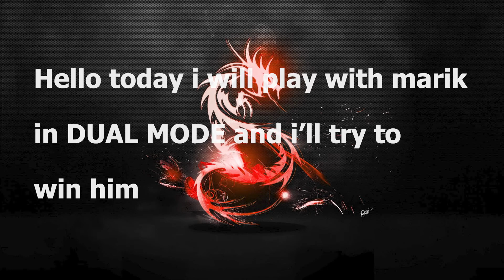Finally i won !!